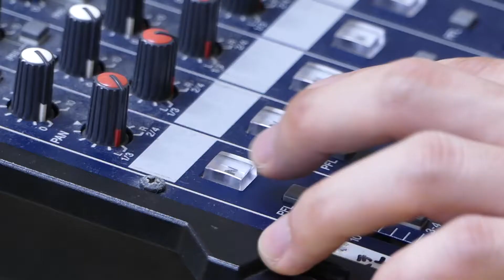【Freestyle】Lim Jam Session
ダンス、ラップ、ビートボックスのフリースタイルセッション。

“進化し続けるLimを見よ” ショーゴ

“feelingで動くから楽しい。またやりたいって思えるchillな時間をご覧あれ” ロコ

“Lim is in da house” カイト

劇団東俳所属、若手俳優によるYouTube企画！
隔週土曜日18時に更新！！

メンバーブログを日替わりで更新中！

毎週土曜日17時から（最終週を除く）
ニコニコ生放送「つたほチャンネル」にて
「イケ男★道場」放送中！